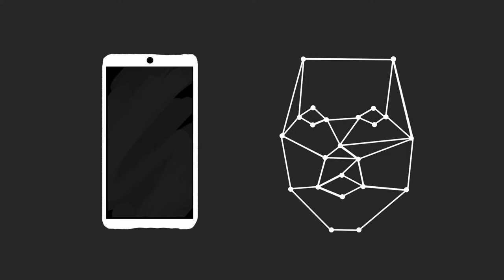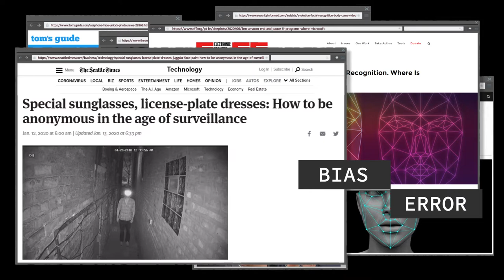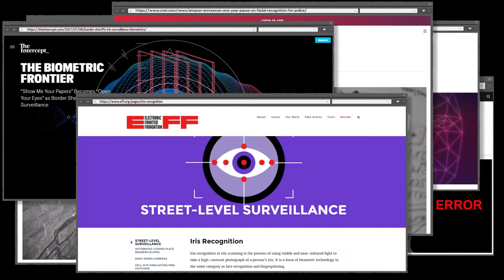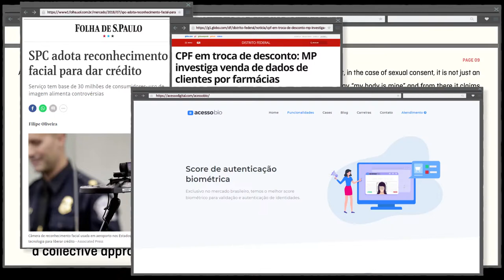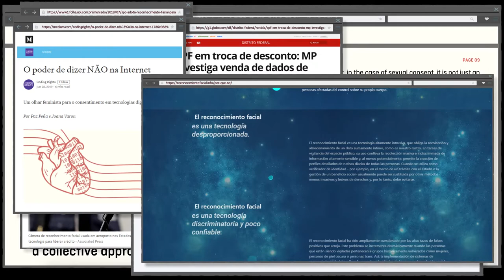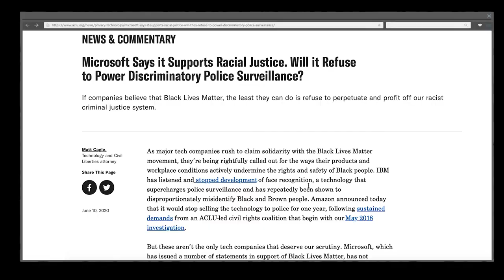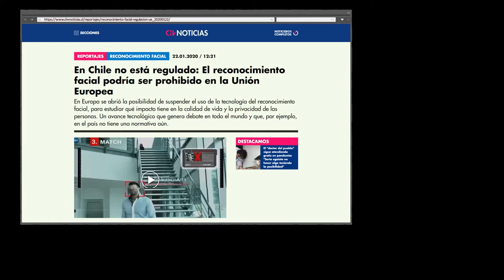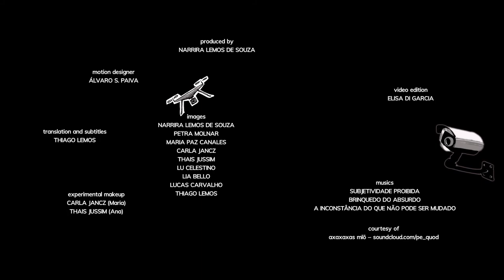Reconhecimento Facial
A CARAVANA.TECH

Já parou para pensar qual é a primeira coisa que você pega ao acordar? Talvez seja uma câmera, aquele dispositivo com múltiplas lentes que te acompanha do momento em que acorda ao momento em que vai dormir.

Neste tópico sobre reconhecimento facial, falamos sobre os aplicativos que permeiam nosso cotidiano, o uso de ferramentas de reconhecimento facial nas fronteiras de imigração, a falta de regulações para que empresas não abusem de seus privilégios tecnológicos sobre a sociedade civil, e ainda algumas maneiras lúdicas para burlar alguns algoritmos.